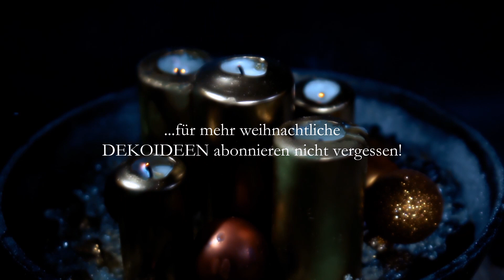IDEEN für deinen ADVENTSKRANZ DIY | Dekoinspirationen auf Naturkranz aus Baumrinde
Auf Basis eines Naturkranzes aus Baumrinde zeige ich dir einige Beispiele und Ideen für deinen selbstgemachten Adventskranz. Einfach, günstig und schnell gemacht aber trotzdem einzigartig. Ob modern und stylisch oder rustikal und natürlich - oder auch gemischt - der Fantasie sind keine Grenzen gesetzt😄!
Auf jeden Fall wieder viele Anregungen und Tipps in diesem kurzen DIY Adventsdeko Video...🤎❤🖤🤍

Stabkerzen schwarz
Kerzenhalter schwarz innen
Meine Klebepistole

Meine Drohne

Music Info: Christmas Waltz by RomanSenykMusic.